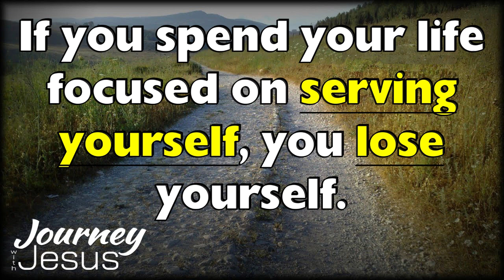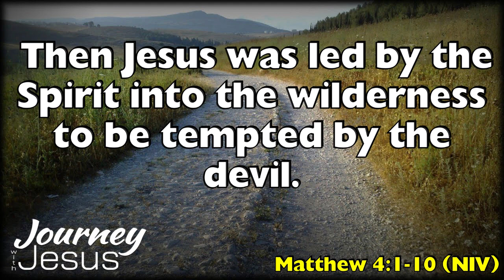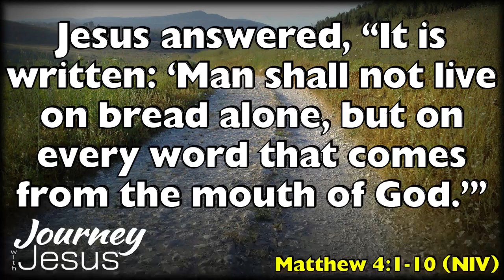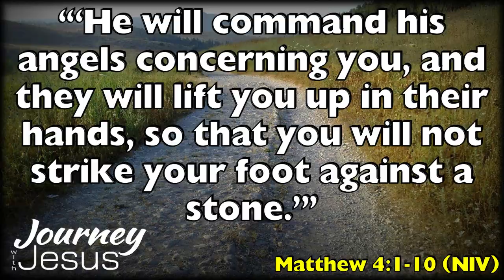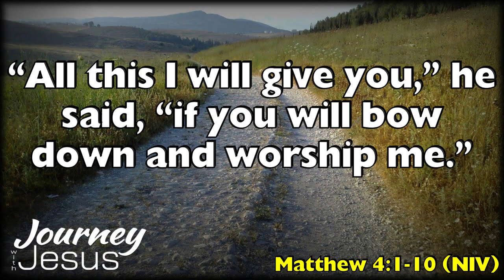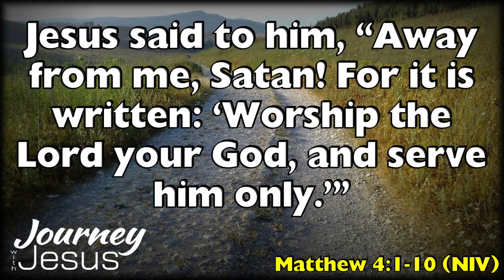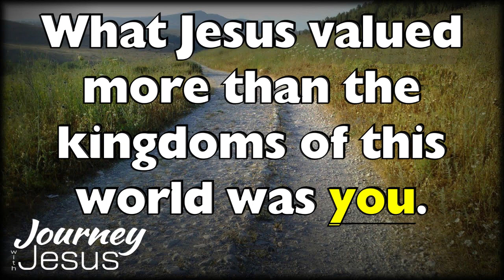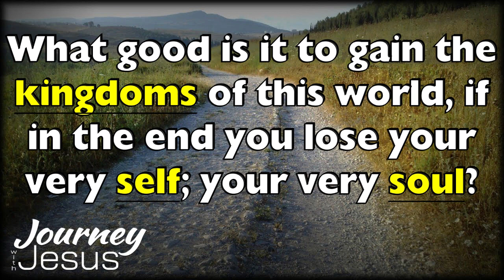Journey with Jesus "Upside Down"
Join us as Stan takes us on a "Journey with Jesus" as Jesus turns things "Upside Down". 2/11/24 sermon